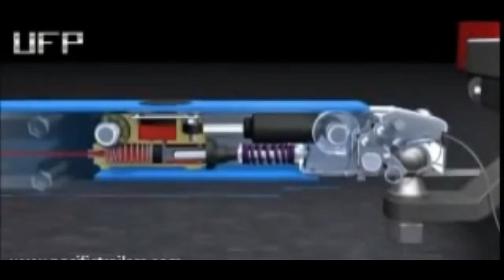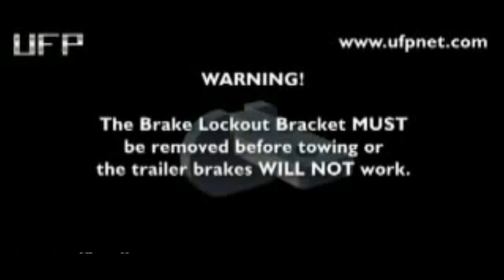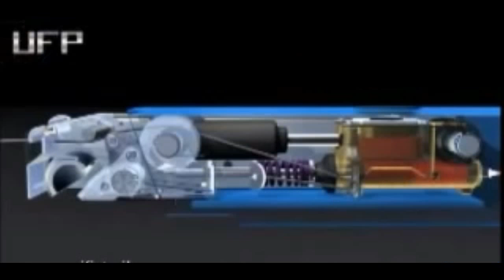UFP Brake Actuators at Eastern Marine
The UFP A-60 series replacement inner member slide for hydraulic disc brakes fits into existing outer member housings and includes an electrical reverse lock-out solenoid that allows you to back-up without the brakes engaging. The solenoid is covered by the housing which provides protection against damage and the elements. The A-60 also features plated internal parts for better corrosion resistance, sealed aluminum master cylinder, rubber boot installed on the push rod, The "Exclusive" UFP latching mechanism and it includes a 2 year limited warranty. Comes complete, is easy to bleed and is simple to replace or install.